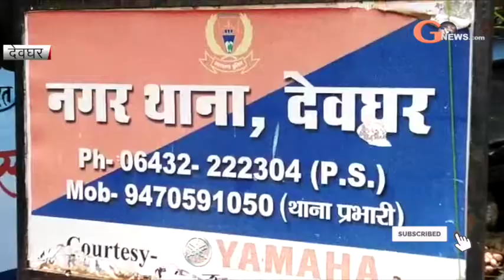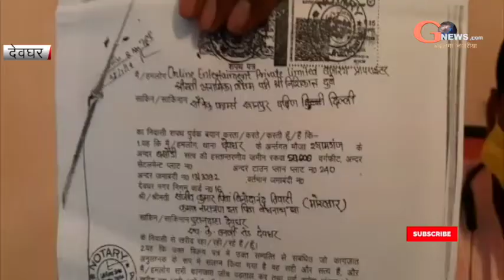Nisikant vs Vishnukant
सांसद निशिकांत दुबे के खिलाफ फर्जी डिग्री मामले में आखिरकार प्राथमिकी दर्ज कर ली गई है। नगर थाना पुलिस ने आवेदक विष्णुकांत झा के आवेदन पर नगर थाना में कांड संख्या 427 ओब्लिक 20 दर्ज करने के बाद मामले की जांच पड़ताल में जुट गई है।